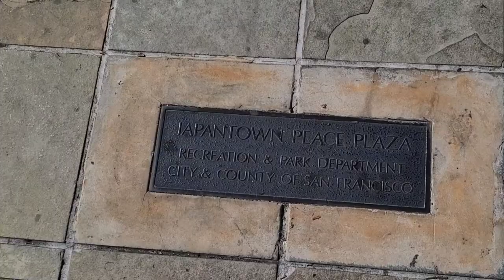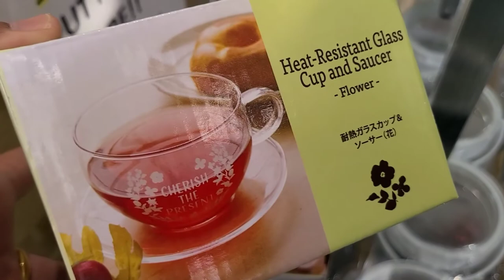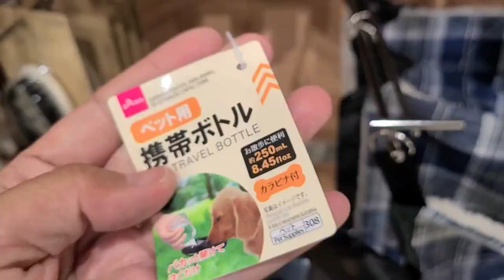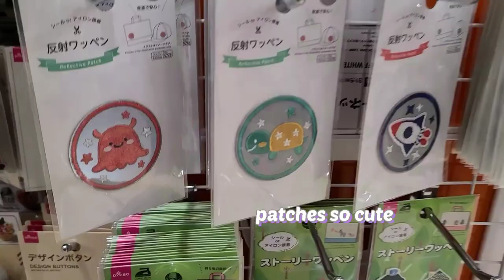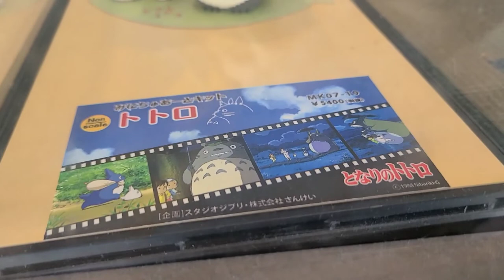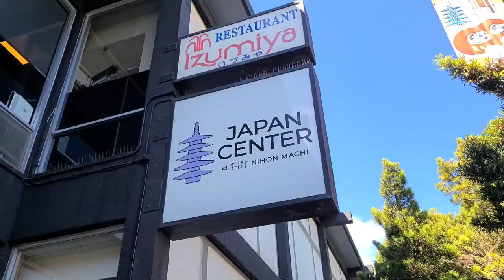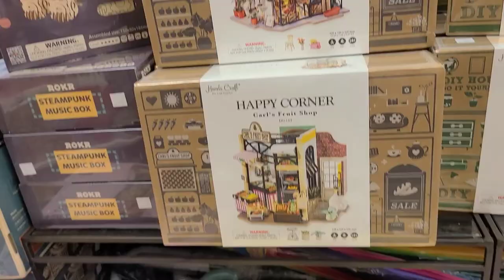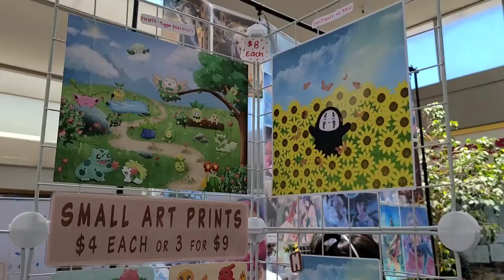🎍Japantown in SAN FRANCISCO ~ katsura garden house, kawaii shops!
adventure day vlog in japantown (and some chinatown) in 2022.  enjoy!

0:00

0:52 - japantown peace plaza

1:26 - daiso mugs, decor, heat resistant cups, garden section, stickers

6:06 - pico and i

6:39 - kinokuniya window display

8:48 - katsuragarden plant shop,

12:00 - maido stationery and gifts, cute stuff, rolife, souvenirs

15:05

15:24 - nijiyamarket cookies

15:36

🎍japantown sf: katsura garden house plant tour, cuteness @daiso+maido jul 2022